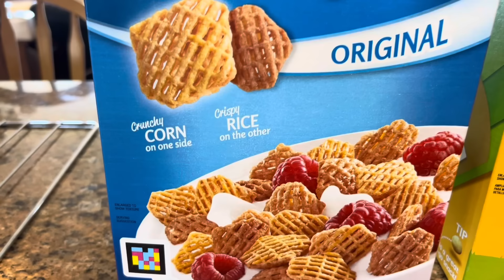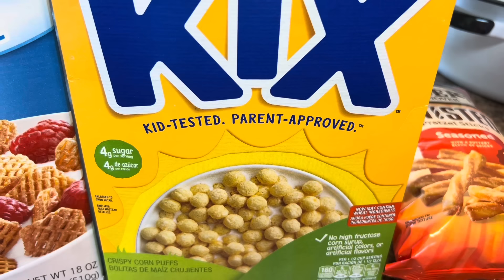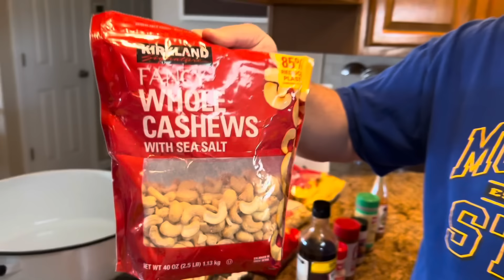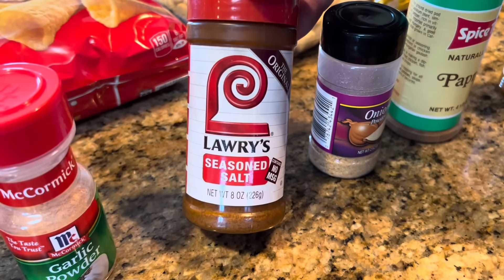Road Trip Chex Mix - also perfect for game day! Great Snack - Satisfies your munchies!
Road Trip Chex Mix

8 cups Crispix cereal
2 cups Kix cereal
2 cups pretzel sticks
7 ounce bag bagel chips
7.5 ounce bag Bugles
7.5 ounce Cheez Its
9 ounce bag oyster crackers
2 cups cashews
1 1/2 cups butter
5 Tablespoons Worcestershire sauce
2 1/2 teaspoons seasoned salt
3 teaspoons garlic powder
1 1/2 teaspoons onion powder
1 1/2 teaspoons paprika
1 1/2 teaspoons hot sauce

Melt butter.  Stir in the Worcestershire Sauce, seasoned salt, garlic powder, onion powder, paprika, and hot sauce.

Pour all the cereal, pretzel sticks, bagel chips, Bugles, Cheez Its, oyster crackers and cashews into a large bowl and gently stir to mix.

Slowly drizzle the butter mixture over the “crunchy” ingredients and then gently stir to coat each piece.

Spread onto parchment paper lined baking sheets and bake at 250° for one hour, stirring every 15 minutes. Allow to cool completely before storing in air tight containers. .

Come Sit At My Table